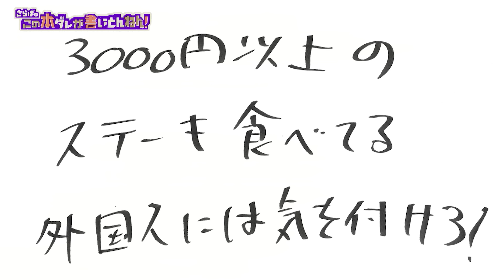【スクープ】総理がスパイに狙われていた！？【落合浩太郎】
「さらばのこの本ダレが書いとんねん！」《#30》　ゲスト：落合浩太郎さん
諜報活動の入門書「近現代 スパイの作法」。アメリカ大使館で起きた「ハバナ症候群」とは？スクープ！元総理大臣がスパイに狙われていた！？スパイの秘密を深掘りします！！

【書籍情報】
「近現代 スパイの作法」（ジー・ビー）

井口和俊